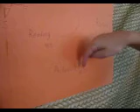Franks Weather forecast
My autistic little brother puts on his own weather show.